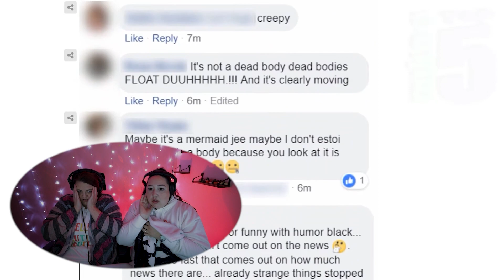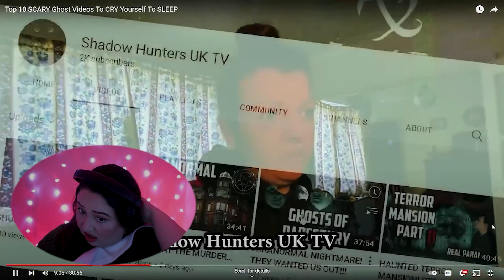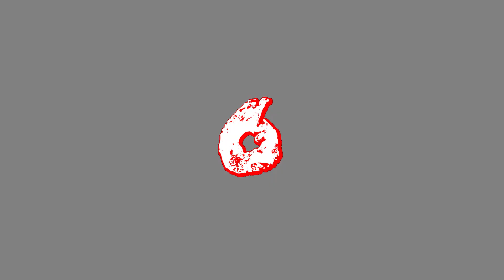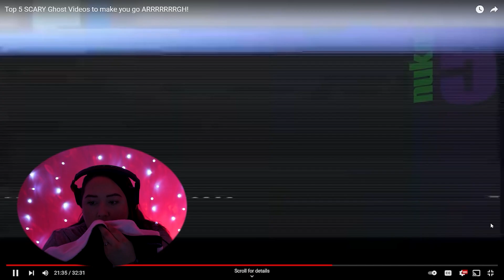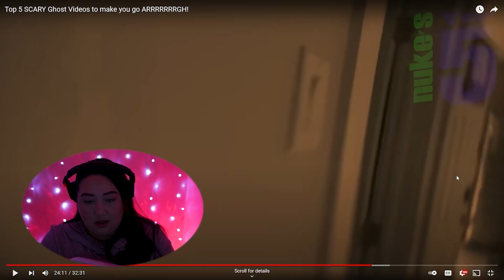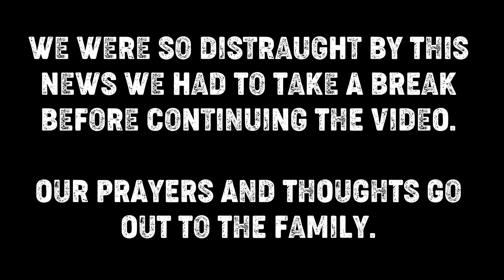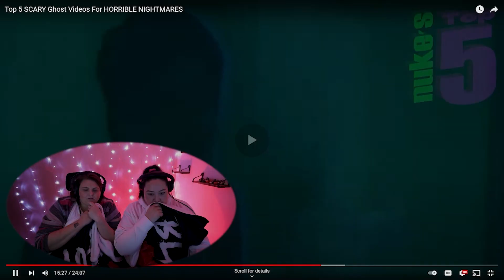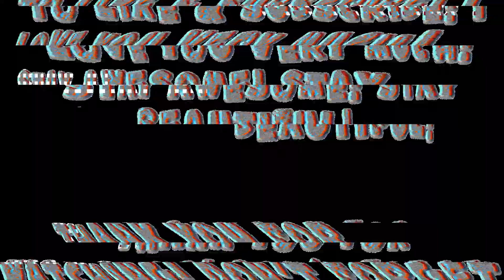TOP 10 SCARIEST MOMENTS ON MY CHANNEL....SO FAR (NUKES TOP 5 REACTION)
VLOG CHANNEL: NEW VLOGS ONCE OR TWICE A MONTH
PODCAST: NEW PODCAST ONCE A MONTH
STREAM SUNDAY: STREAMING LIVE EVERY SUNDAY

NUKE'S CHANNEL:
PERKS:
-Early Access to Videos
-Exclusive Membership ONLY videos
-Membership ONLY Discord where I give you EXCLUSIVE Sneak Peeks and you are first to know anything! I'm also on there DAILY, talking with you guys!

Send me anything and you could be shouted out in my next unboxing video!
KAZANDRA BROCK
5210 CLEVELAND BLVD STE 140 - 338

DON'T FORGET!!!